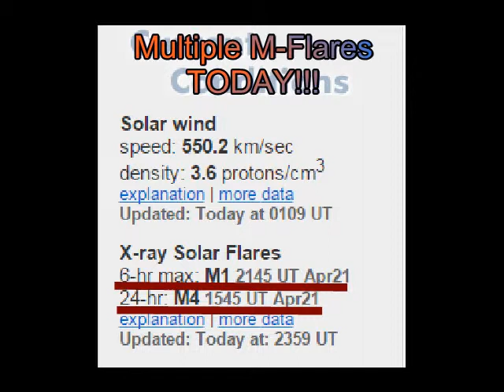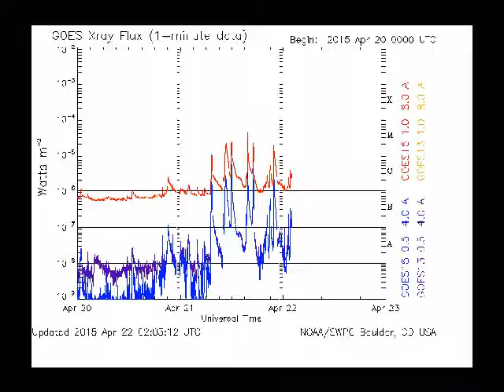Solar Activity is increasing!! 6 M Flares Today!